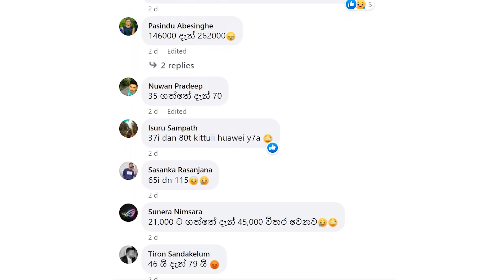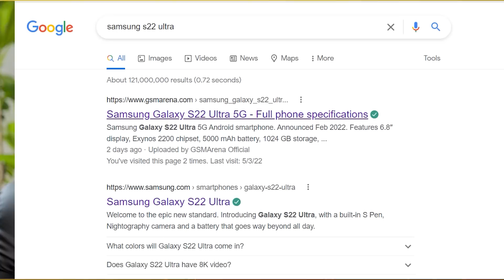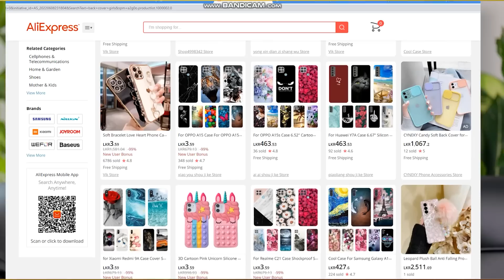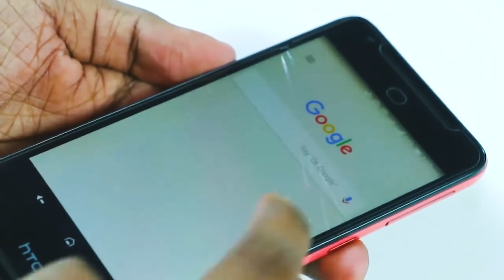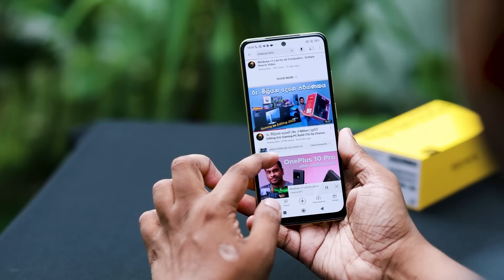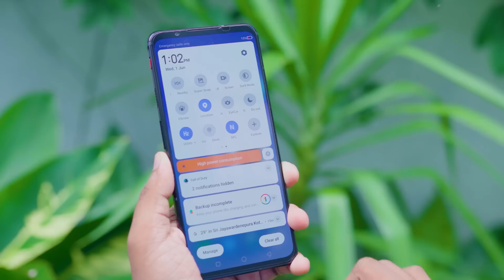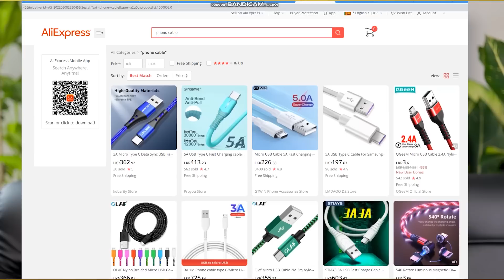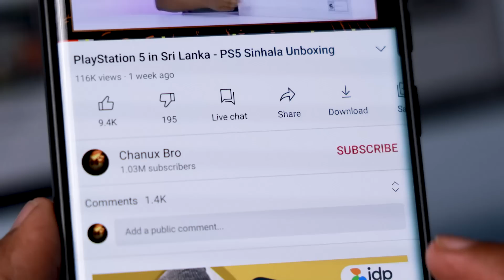Phone එක රැකගන්න - How to Protect Your SmartPhone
අලුත් Smart Phones ගණන් ඒ නිසා තියෙන Phone එක රැකගන්න මේක බලන්න - Sinhala Geek Show by Chanux Bro.

AliExpress එකෙන් බඩු ගන්න ලින්ක් එක